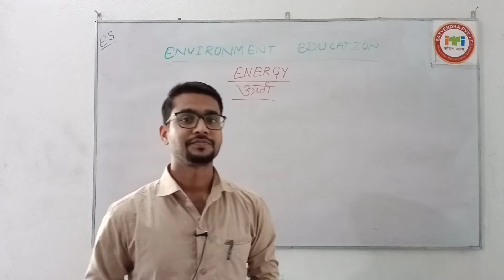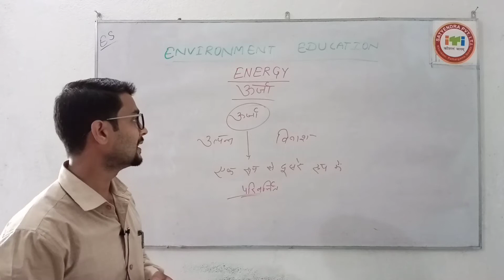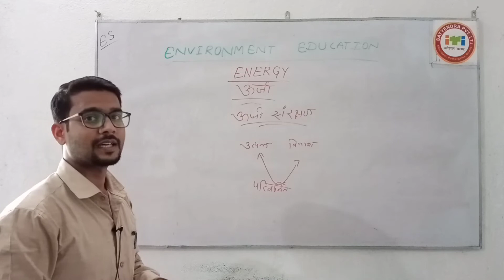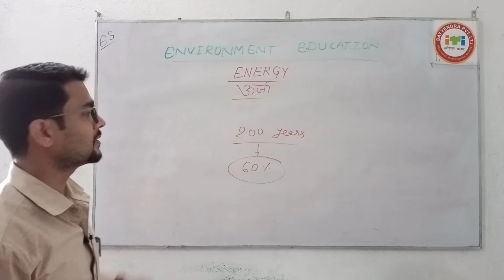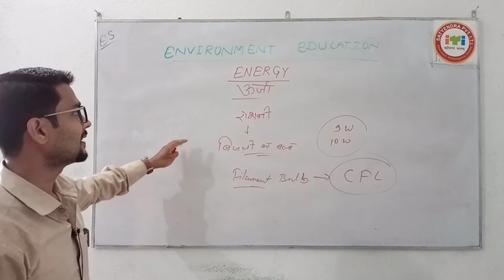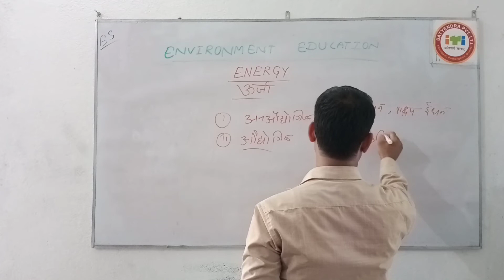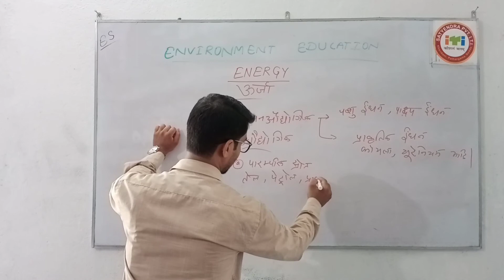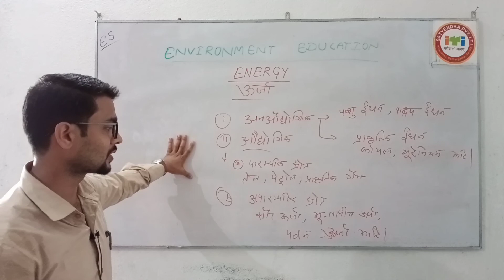satyendrapvtiti Environment Education - ENERGY ऊर्जा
किसी भी कार्यकर्ता के कार्य करने की क्षमता को ऊर्जा (Energy) कहते हैं। ऊँचाई से गिरते हुए जल में ऊर्जा है क्योंकि उससे एक पहिये को घुमाया जा सकता है जिससे बिजली पैदा की जा सकती है